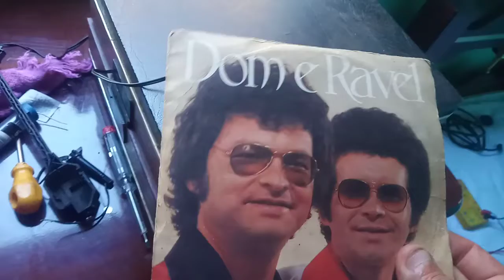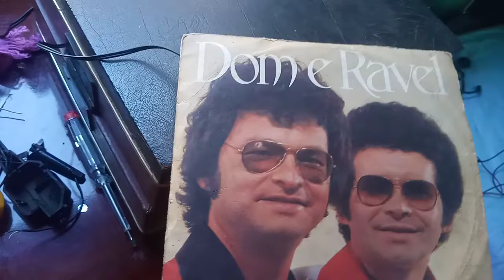-VITROLINHA ANTIGA restaurando Parte elétrica Parte 1